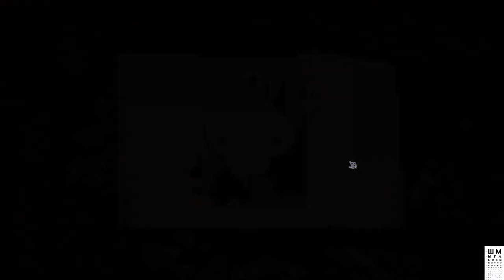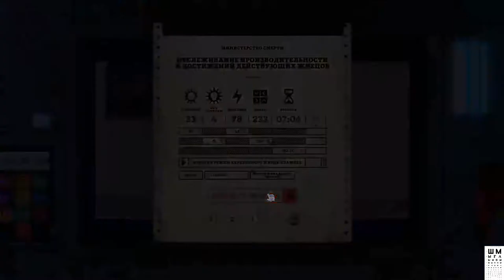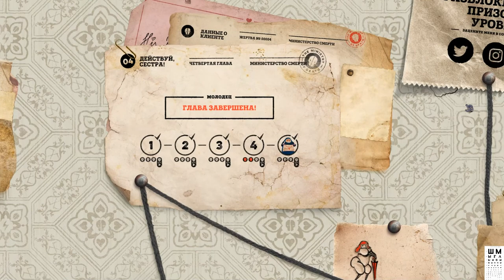Felix the Reaper➤Шмыга подстраивает убийства и танцует➤Обзор и Прохождение #4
Felix the Reaper - романтическая комедия о жизни Смерти. Управляйте тенями в этой 3D-головоломке, где Смерть танцует, люди умирают, а любовь продолжает жить. Феликс работает в Министерстве Смерти, а его возлюбленная, Дева Бетти, — в Министерстве Жизни. Феликс надеется, что, оказавшись в мире людей под личиной Мрачного жнеца, он обязательно встретится с ней. И вот теперь задача Феликса — обрекать людей на смерть. А чтобы покорить любовь всей своей (не)жизни, он учится танцевать. Поскольку Феликс может двигаться только в тени, ему нужно осторожно пробираться по загадочному миру. К счастью, Феликс, как и другие жнецы, способен управлять солнцем и менять угол падения тени. Так, по темным тропинкам, он двигается в мире живых. Феликс вынужден решать головоломки, чтобы люди умирали. Ведь все должно идти согласно планам Министерства. Каждый новый уровень также можно пройти на более высокой сложности. Отличный вариант для хардкорного карьериста. А еще собирайте достижения-черепа и открывайте задания на время, которые под силу только самым амбициозным министерским работникам.

ГП: GeForce GTX 1060 6GB
ЦП: Intel(R) Core(TM) i5-7500 CPU @ 3.40GHz
Память: 8 GB RAM

ПРАВИЛА ДЛЯ ЗРИТЕЛЕЙ:
 Без негатива
 Не размещать ссылки
 Не КАПСИТЬ
 Не спойлерить
 Не материться
 Не рекламировать